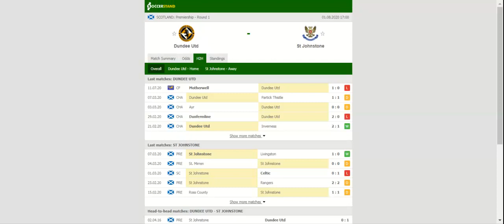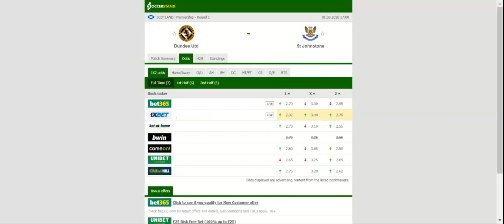DUNDEE UNITED VS ST JOHNSTONE PREDICTION & BETTING TIPS - 01/08/2020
2021 college football predictions,
2019 college football predictions,
2020 ncaa football predictions,
nc state football predictions 2020,
2020 nebraska football predictions,
2020 uga football predictions,
10 football predictions 2020,
football songs,
football vines,
football skills,
football daily,
football games,
football khela,
football live,
football pump up,
football anime,
football analysis,
football asmr,
football agility drills,
football american,
football academy,
football anthem,
football boots,
football big hits,
football bloopers,
r/b football,
f c b football,
mattyb football,
s.a.b football,
football chants,